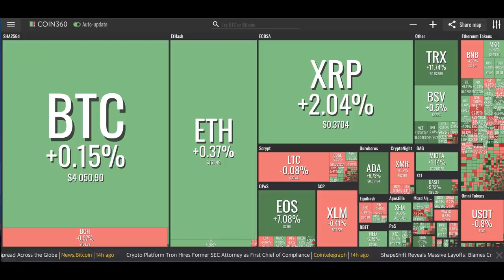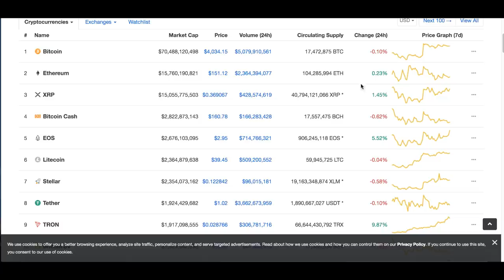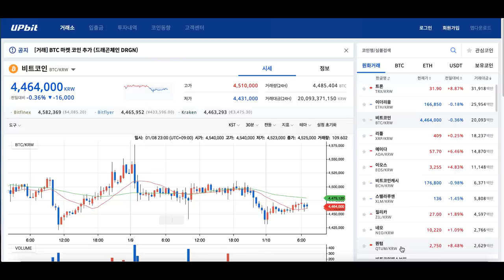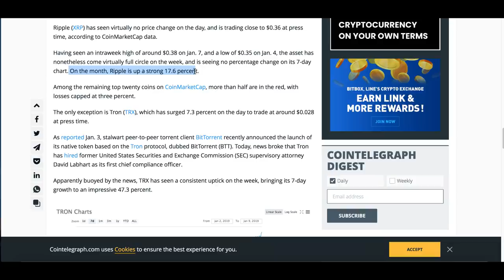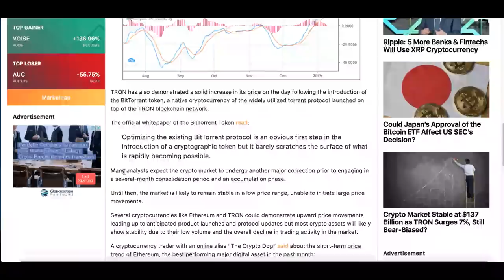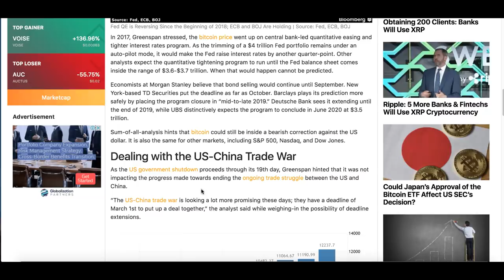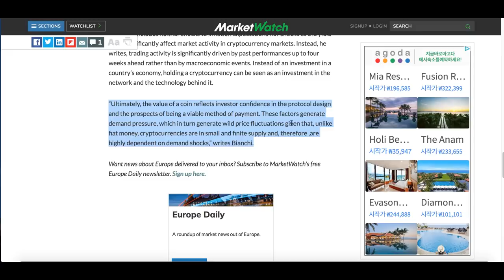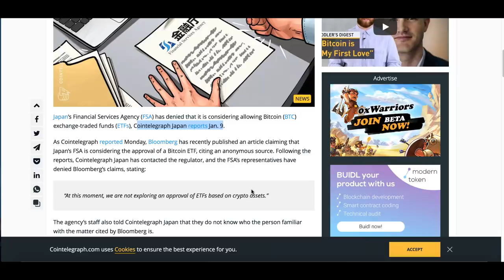[굿모닝 비트코인] 0110 '혼조세' 속 상승으로 더 방향잡은 암호화폐 시장, 트론은 급등중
비트코인이 급등세 속에 4,000달러를 넘겼습니다.

한동안 4,000선을 넘기는 것이 관건이 되어왔던 암호화폐 시장, 이제 4,000선 위에서 ‘지속적으로’ 거래가 가능하냐는 것이 다음 질문이 됐습니다.

이더리움도 다음주 하드포크를 앞두고 최근 좋은 흐름 이어나가고 있는데요.

**오늘 업로드는 유투브 서버가 느려 업로드 시간이 1시간 넘게 걸린 관계로 늦어졌으니 양해 부탁드립니다**